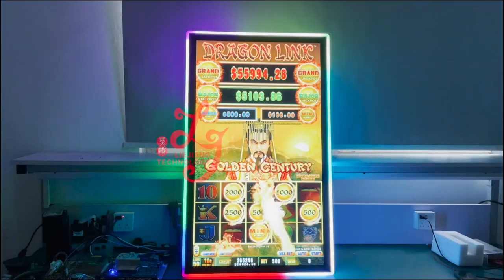43 Inch PCAP 3M Bally Gaming Monitor Firelink Touch Screen Monitor With Side LED Light